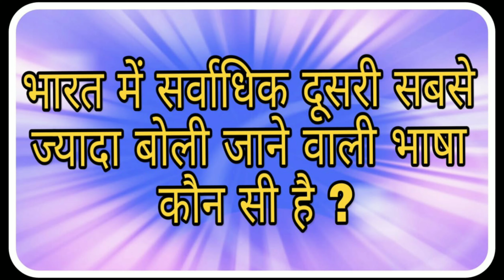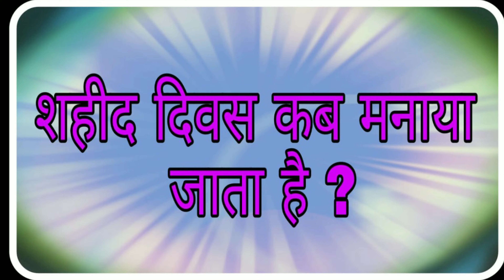सच्चे भारतीय हो तो इस सवाल का जवाब देकर बताओ, किस राज्य को "भारत का तलवार " कहा जाता हैं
सवाल 1
हिंदी को भारत की राजभाषा के रूप में कब स्वीकार किया गया था?
जवाब:::: 14 सितम्बर 1949
सवाल 2
भारत का राष्टीय पशु कौन सा हैं???
जवाब:::बाघ
सवाल 3
भारत में सार्वाधिक दूसरी सबसे ज्यादा बोली जाने वाली भाषा कौन सी हैं???
जवाब:::
बांग्ला भाषा
सवाल 4
भारत की पहली सीमेंट फैक्टरी कहाँ लगाई गई थी???
जवाब ::चेन्नई में
सवाल 5
किस राज्य को "भारत का तलवार" कहा जाता हैं???

शहीद दिवस कब मनाया जाता हैं ???
Question 1
When Hindi was accepted as the official language of India ?
Answer :::: 14 September 1949
Question 2
What are the national animals of India ???
Answer:: Tiger
Question 3
Which is the second most spoken language in India ???
answer:::
Bengali language
Question 4
Where was India's first cement factory installed ???
Answer: in Chennai
Question 5
Which state is called "Sword of India" ???

Martyr day is celebrated ???